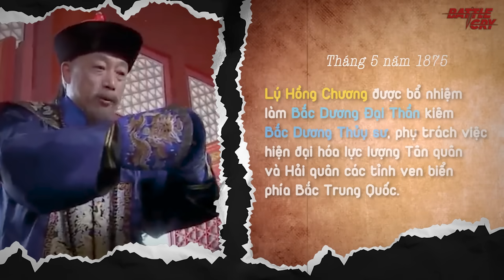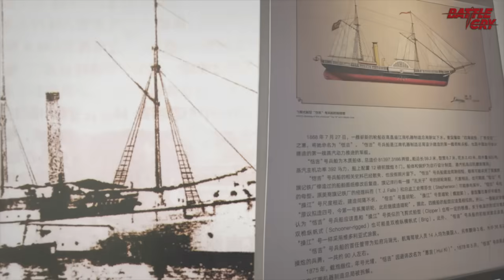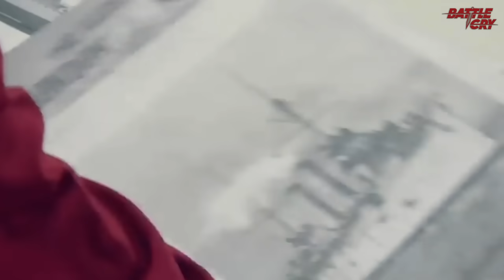QUÂN ĐỘI BẮC DƯƠNG - ĐỘI QUÂN ĐƯỢC ĐẦU TƯ HÀNG TRĂM TRIỆU USD CỦA NHÀ THANH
trong cái hoàn cảnh đó, họ vẫn cố làm điều gì đó, để lấy lại ánh hào quang năm nào. Đó chính là cải tổ lại quân đội của mình, điều này đã dẫn đến sự hình thành của quân đội Bắc Dương. Vậy nhưng có lẽ chính họ cũng không thể ngờ rằng, họ vừa mới tự tay thắt cái thòng lọng không phải chỉ cho riêng mình, mà là cho cả đất nước Trung Quốc trong hàng chục năm tiếp theo.

▶ DO THÁI TRẢ THÙ - KHI CƠN GIẬN CỦA NGƯỜI DO THÁI ĐƯỢC TRÚT HẾT LÊN NGƯỜI ĐỨC
▶ VÒM SẮT CỦA ISRAEL MẠNH TỚI CỠ NÀO MÀ KHIẾN HOA KỲ PHẢI ĐÍCH THÂN XIN HỢP TÁC?
▶ TÊN LỬA TOMAHAWK - TỪ ĐỐI SỐ HẠT NHÂN ĐẾN CÂY THƯỚC TOÀN NĂNG CHUYÊN TRỊ KẺ CỨNG ĐẦU
▶ NGŨ HỔ TƯỚNG CỦA TƯỚNG GIỚI THẠCH - NHỮNG NHÂN VẬT KIỆT XUẤT TỪNG KHIẾN ĐẢNG CỘNG SẢN THẤT KINH
▶ TẠI SAO LẠI CÓ TỚI 1,2 TRIỆU NGƯỜI LIÊN XÔ PHẢN BỘI TỔ QUỐC ĐI THEO ĐỨC QUỐC XÃ